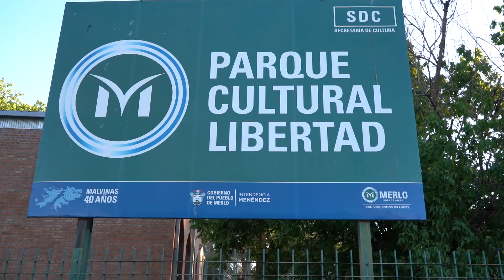EXPOFERRO GRATUITA EN LIBERTAD